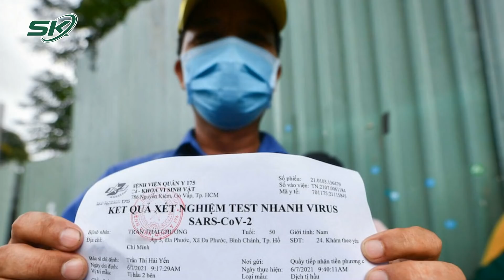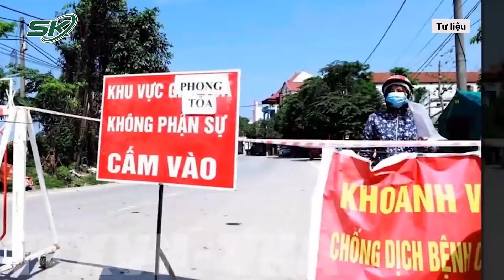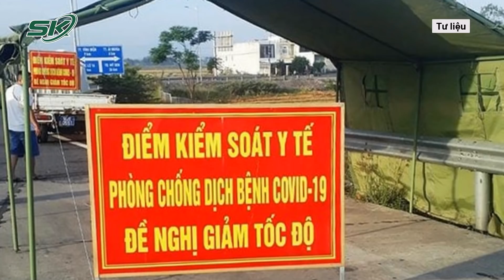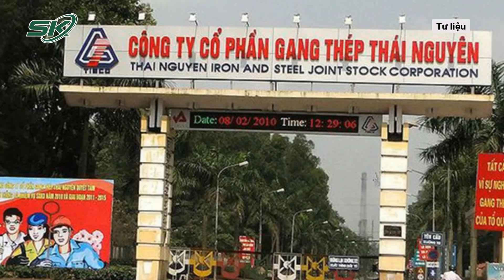Về Quê Ăn Tết 2022: Những Quy Định Xét Nghiệm, Cách Ly Mới Nhất Tại Các Tỉnh Thành | SKĐS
SKĐS | Mới đây nhiều tỉnh thành trên cả nước đã đưa ra những quy định phòng chống dịch Covid-19 cụ thể khi người dân về quê ăn Tết. Tỉnh nào yêu cầu người dân test Covid 19 khi về quê? Quy định cách ly của các tỉnh khác nhau như thế nào? Hãy cùng tìm hiểu ngay sau đây

Mời quý vị và các bạn xem thêm: Cảnh Báo Nguy Cơ Xuất Hiện Biến Chủng Nguy Hiểm Hơn Omicron | SKĐS